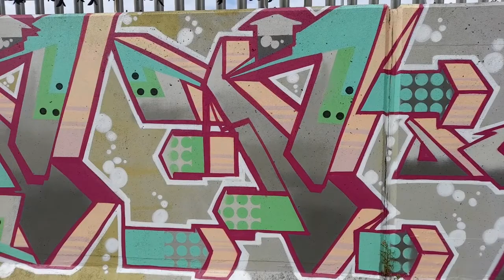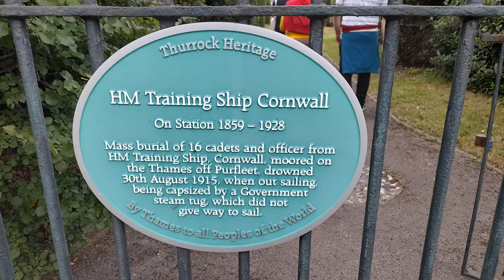The House of Langford ~ Summer Vlogs 5: 23rd - 31st August 2021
School's out for summer and in the same way as the Easter holidays I thought it would be nice to vlog again, sharing what we get up to and how I use this time to recharge. This usually involves lots of crafts, watching films/podcasts and taking a few days out here and there.

For the last week of summer, I've spent it doing an awful lot of walking and my feet are paying the price, but I've gotten lots of fresh air and seen some amazing street art along the way. There's been lots of crochet, working on several blankets and I've been able to hang out with friends when I would otherwise be working.

Thank you for joining me over the summer and seeing what I get up to, even if it's not entirely productive...

Take care and keep crafting

~ Maddison

* Tracks used are stock tracks from video editing software used of which I pay a license fee. 'All I got is the Blues' from Frank Enea/Rebekah M. Music *